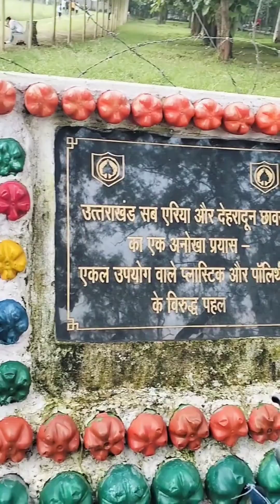बहुत समय गया महिंद्रा ग्राउंड देहरादून@ janveer rana vlogs